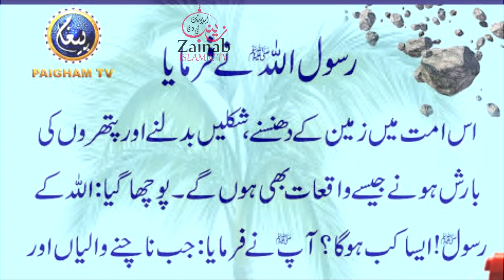pathro key barish jasy waqiat پتھروں کی بارش | Hdees Shareef | Hazrat Muhammad ﷺ Ny Farmya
pathro key barish jasy waqiat پتھروں کی بارش